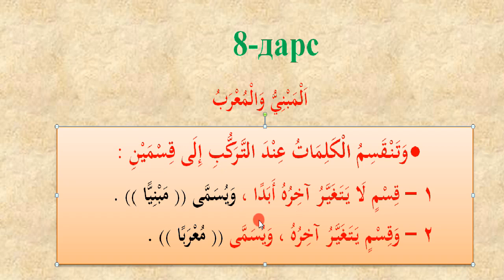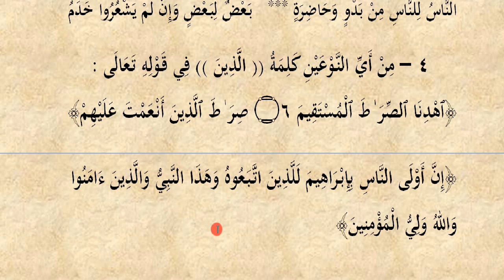8-dars. Mabniy va mo'rob | Durusun nahviyya